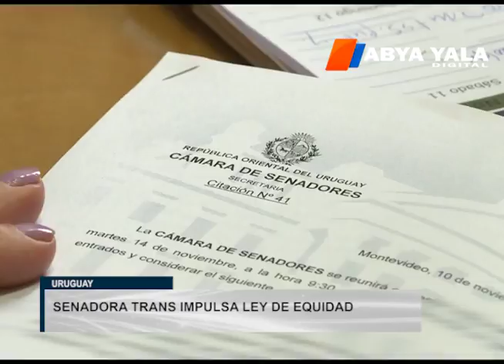Uruguay: Senadora trans impulsa a Ley de Equidad